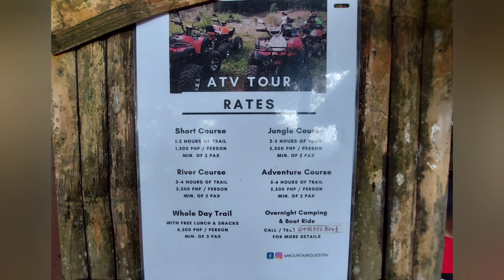Camping at Camp Sinai a.k.a. 10 Commandments